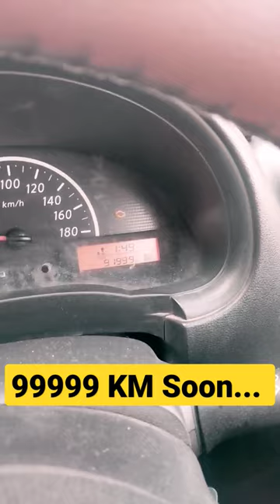99999 soon.... car traveling odometer #99999